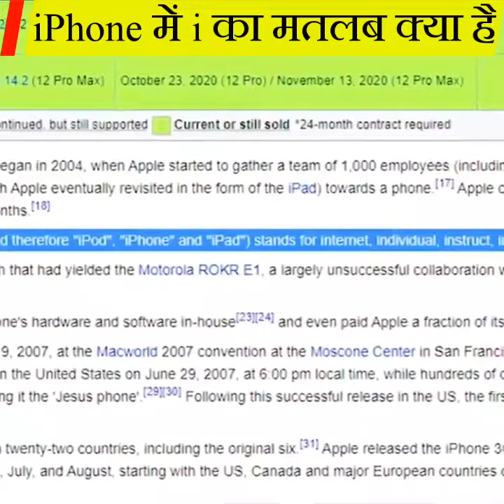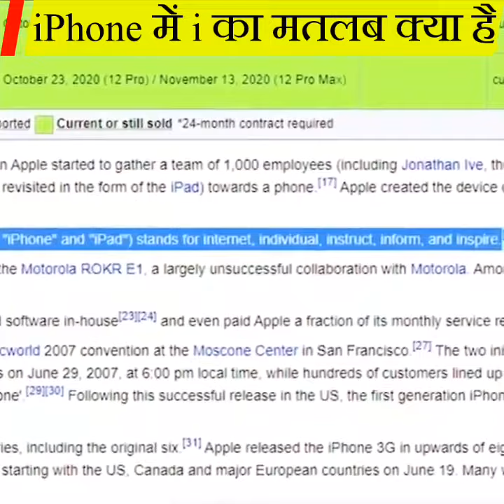iPhone में i का मतलब क्या है || facttechz new video || by MahtoZ